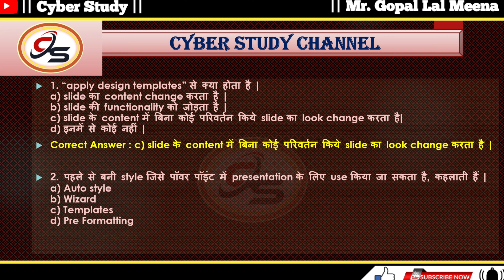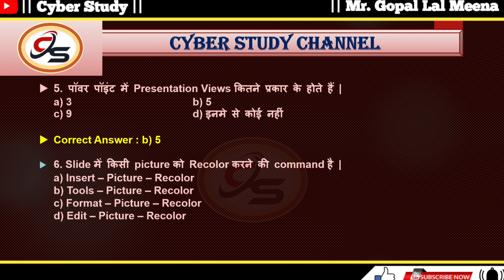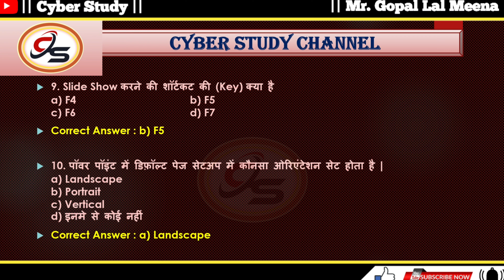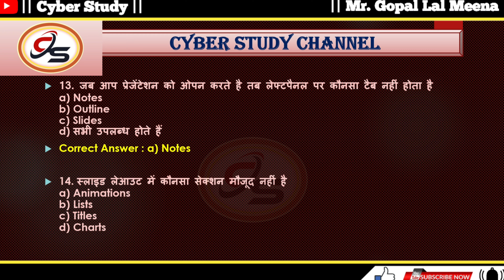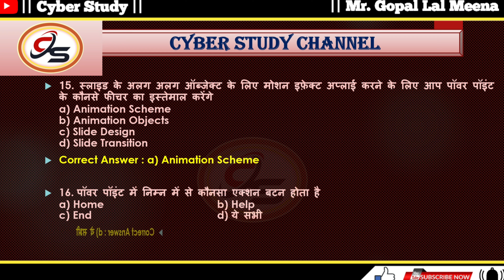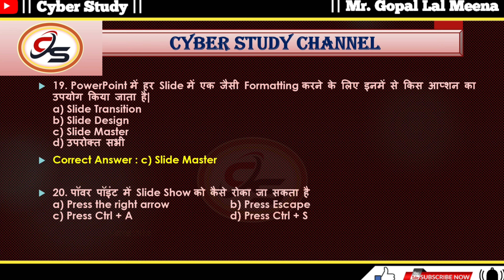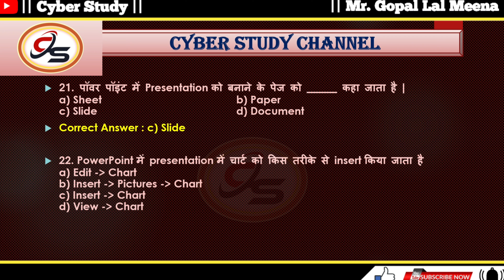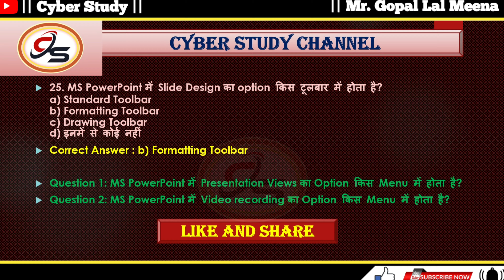Computer Instructor Classes || PowerPoint Most Important Objective Type Questions || MS Office MCQs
MS OFFICE 2019 || MS  Word 2019 || MS Excel 2019 || MS Power Point Presentation | Computer Course || Computer Education || Cyber Study By Gopal Sir || Basic To Higher Level Computer Education

About Video :- Hi friends, In this video I will teach you MS Office 2019 Pro plus download in free and installation process. I also teach you use of all functions Keys and Shortcut keys and basic applications of MS office as MS Word, mS Excel,  MS Power Point, MS Outlook, MS One Note, MS One Drive  and My Paint in 3D.

Abouti

 Gopal Sir :- I am Gopal lal meena. I currently posted in Government Senior secondary school as a Computer Teacher under Delhi Government. My last qualification is MCA and pursuing in PHD. I already qualified UGC NET and have a good teaching experience. My main purpose to run this channel is to give Computer education, So I want to help all my dear students, friends and colleagues.